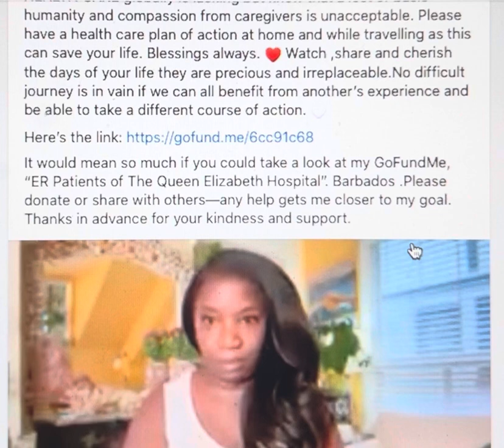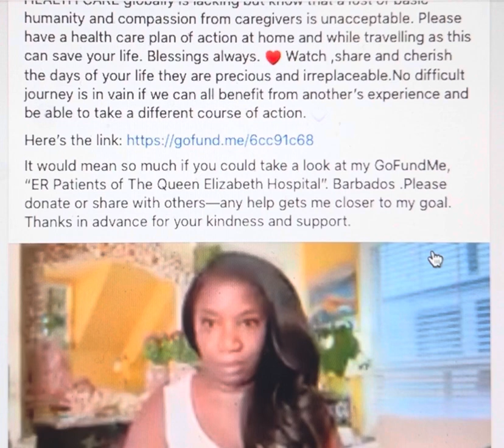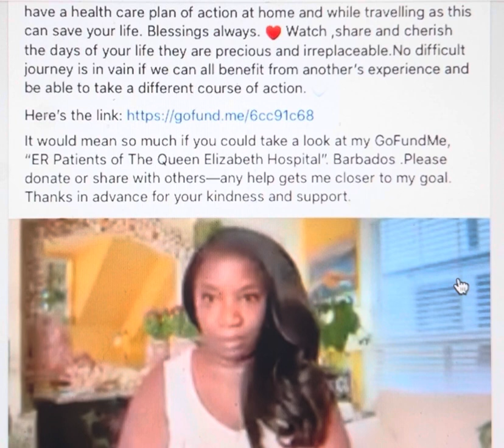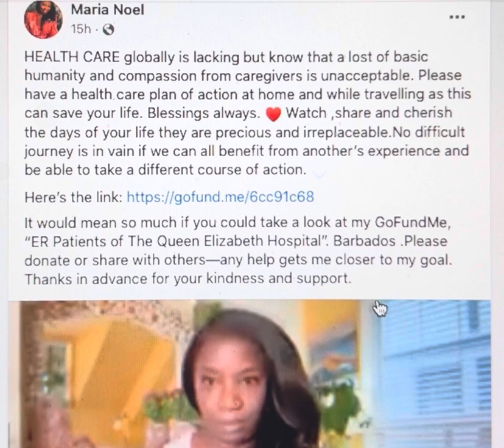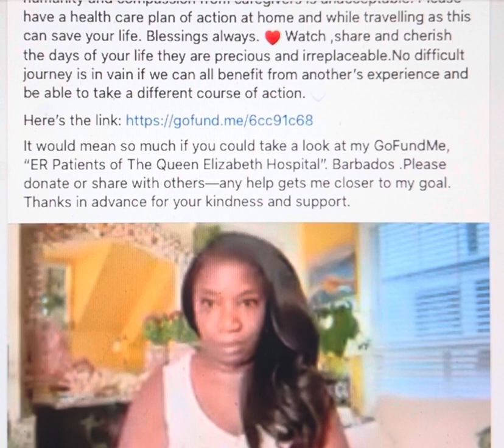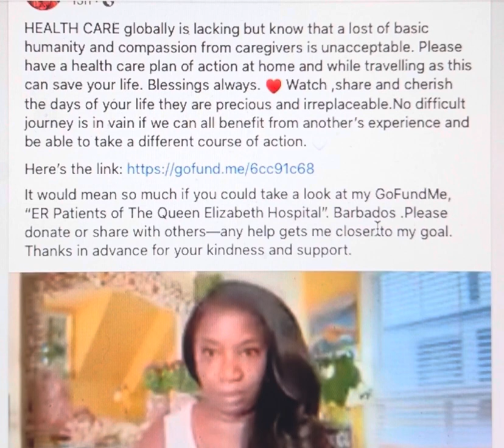Barbados. Maria Noel describes harrowing time at the QEH. Have your say on her charity goals.